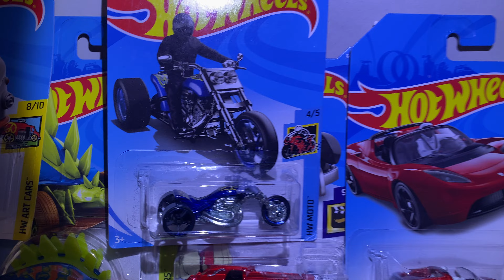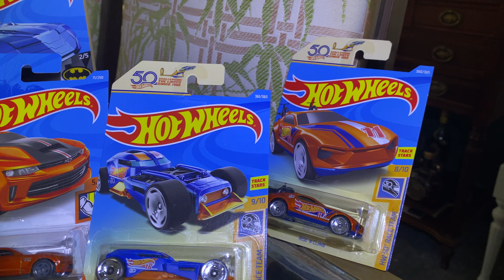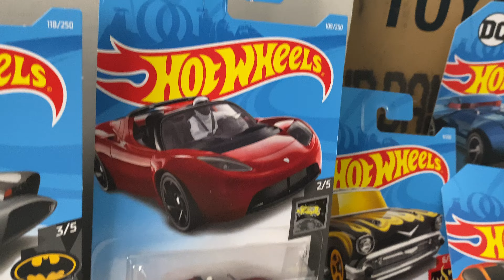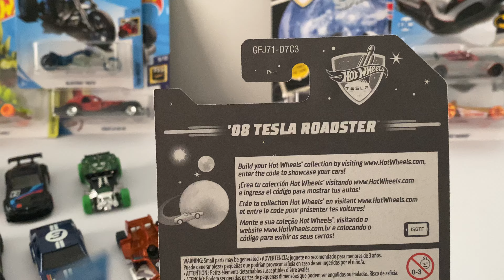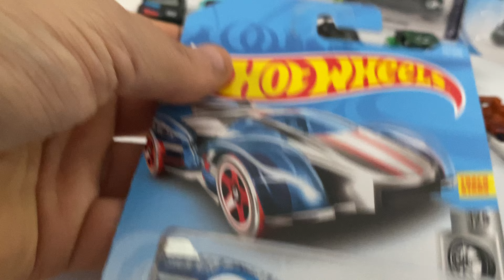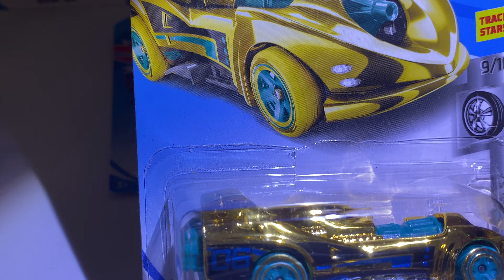Mi colección de Mystery Models Hotwheels